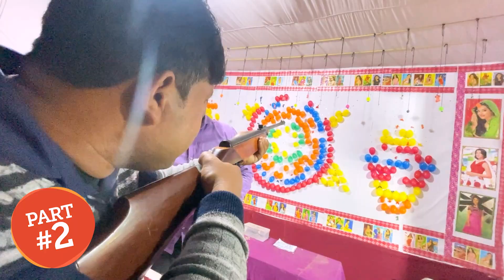BAAL BAAL BACHA 🤦🏻‍♂️ | VILLAGE LIFE 🏞️ | VLOG #51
Hello Everyone,